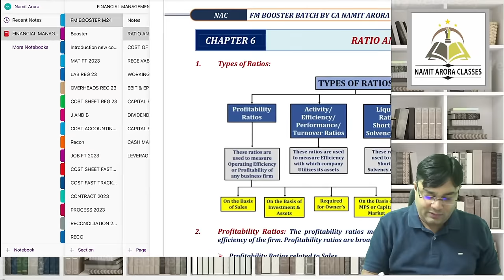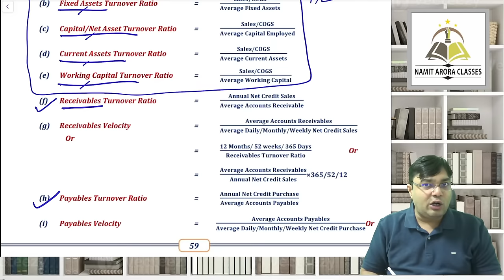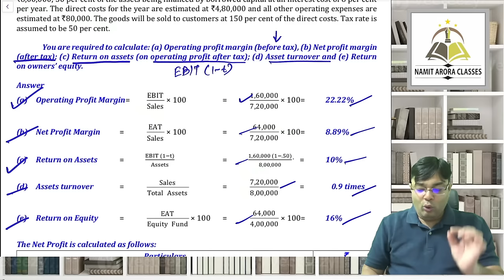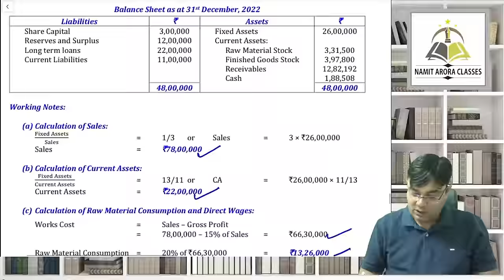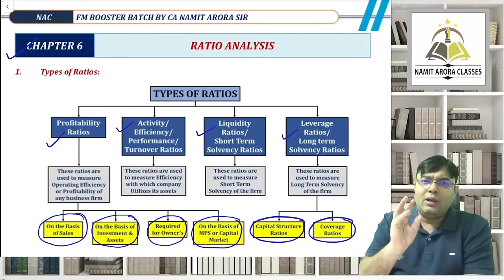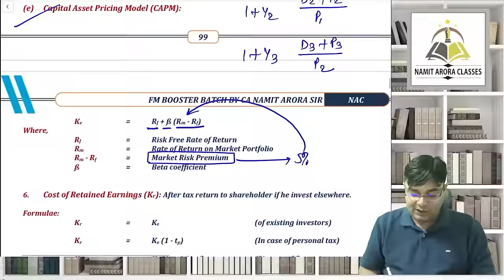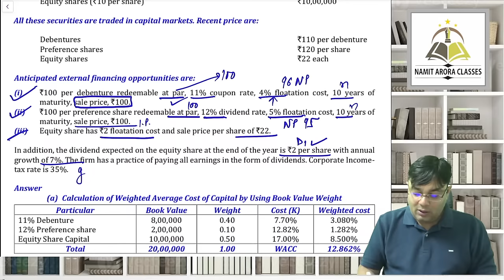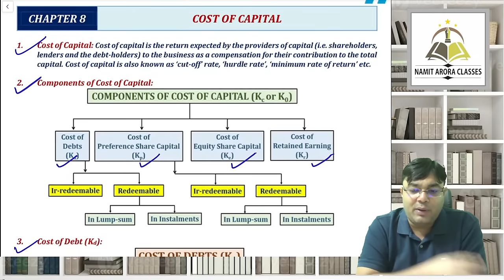FM BOOSTER LECTURE 3 RATIO ANALYSIS & COST OF CAPITAL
FM BOOSTER LECTURE 3 RATIO ANALYSIS & COST OF CAPITAL BY CA NAMIT ARORA SIR

4:38 Concepts
50:33 BBQ 37
54:04 BBQ 38
1:01:12 BBQ 39
1:07:50 BBQ 40
1:14:43 BBQ 41
1:20:19 BBQ 42
1:26:40 BBQ 43
1:33:28 Discussion
1:37:35 Break
1:51:41 Class continues
Chapter 8 Cost of Capital
1:53:23 Concepts
2:12:32 BBQ 58
2:16:26 BBQ 59
2:18:56 BBQ 60
2:21:07 BBQ 61
2:24:14 BBQ 62
2:26:41 BBQ 63
2:32:33 BBQ 64
2:37:26 BBQ 65
2:40:29 BBQ 66
2:47:28 BBQ 67
2:57:39 Discussion